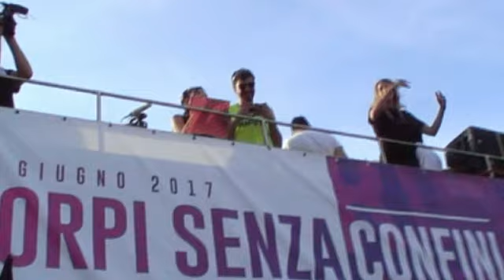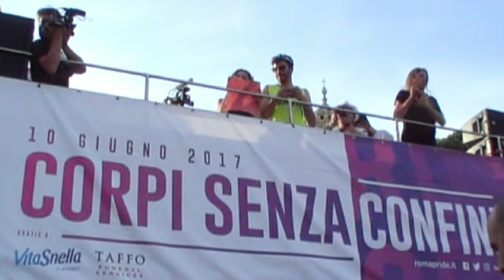ROMA PRIDE 2017 - Extra Dot 04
Il Graffiante e divertente intervento dei centri sociali e dei collettivi femministi al